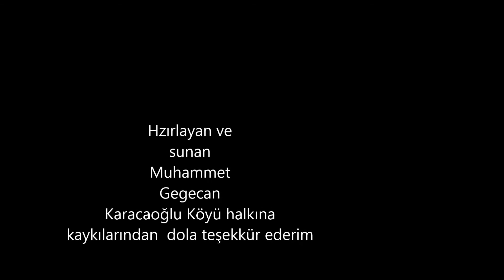Filmim kurban 01 09 2017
Bartın Karacaoğlu köyü kurban bayramı bayramlaşma 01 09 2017